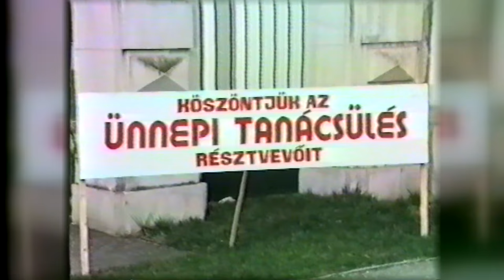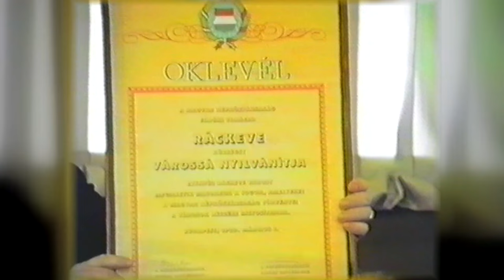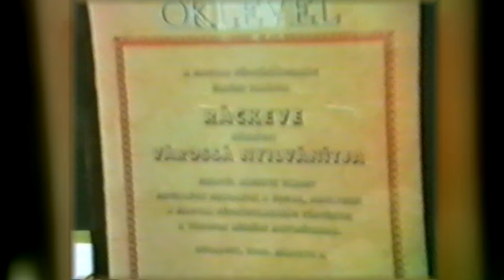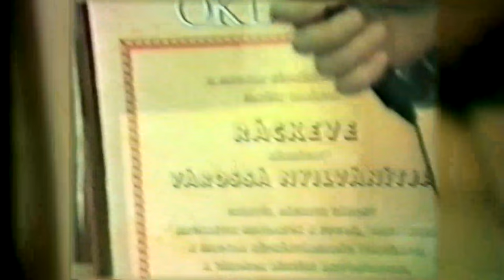Ráckeve várossá avatása 1989-ben